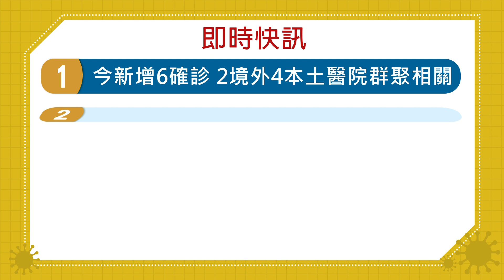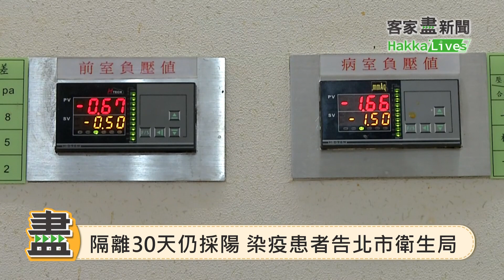20210119客家盡新聞快訊 今新增6確診 2境外4本土醫院群聚相關 桃園醫院本土群聚升溫 353員工隔離14天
今新增6確診 2境外4本土醫院群聚相關
桃園醫院本土群聚升溫 353員工隔離14天
部立桃醫今啟應變措施 暖心民眾前打氣
隔離30天仍採陽 染疫患者告北市衛生局
美促中提供病毒資訊 中國:停止政治施壓